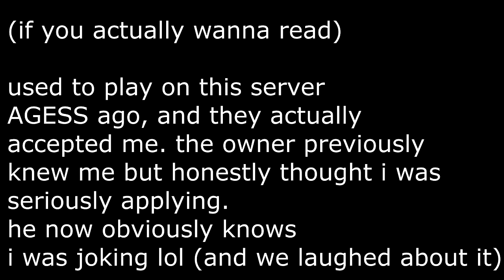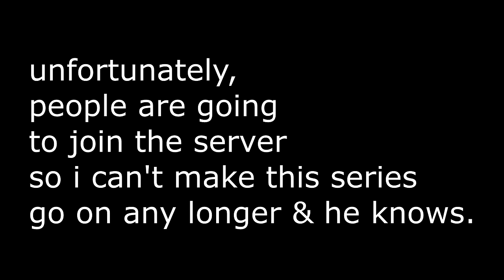I applied for staff on BadBoyHalo’s server and this was the interview…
I applied for staff on a server and this was the interview...